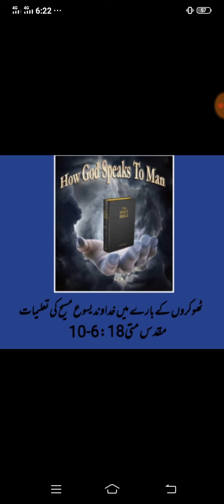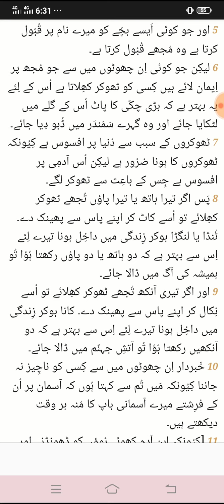one who cause stumble for little ones who believe in me | teaching| daily bible| adi info vlog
If you like my channel videos then,
LIKING, and SHARING.